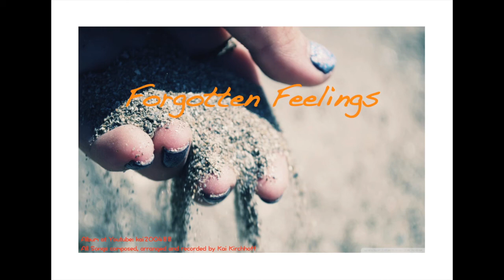lounge feeling - original song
the next song in my new album "forgotten feelings"
--- thinking of relaxing at the beach or in a warm summer night ---
a big thank you to Moritz Marschewski for his amazing solo guitar